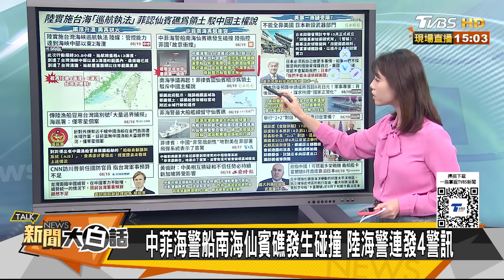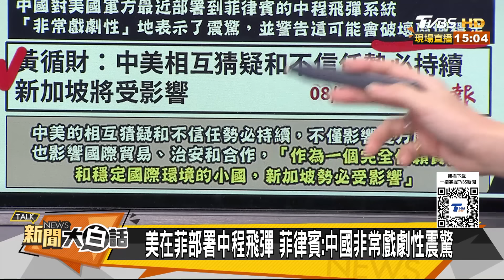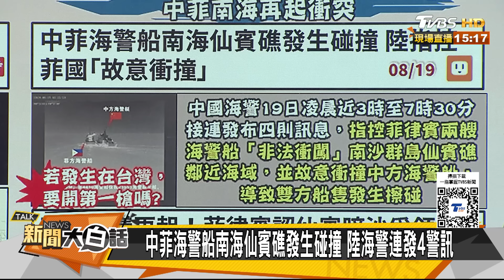中菲海警船南海仙賓礁衝撞 日本軍售印度東西夾擊中國？ 新聞大白話 20240819